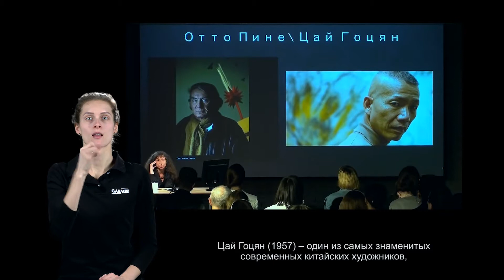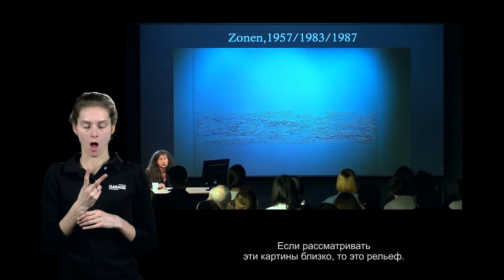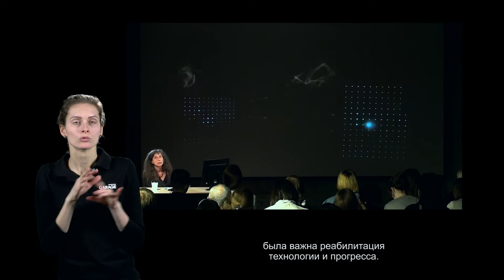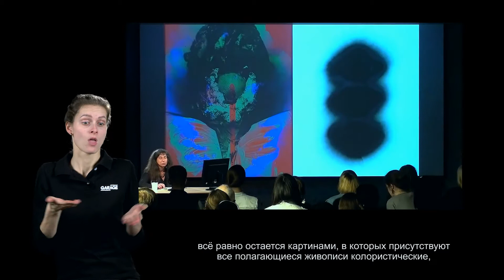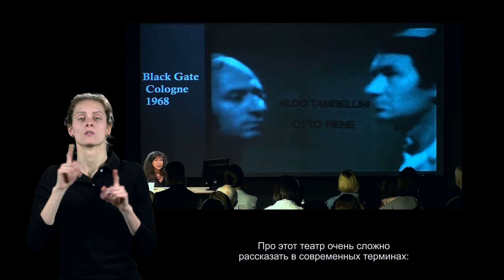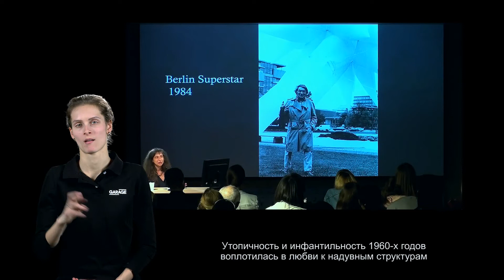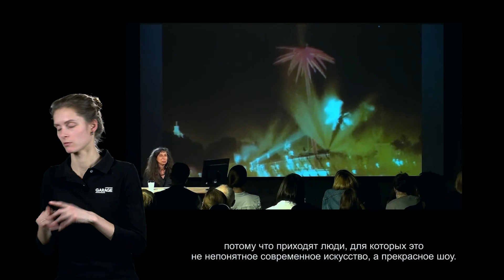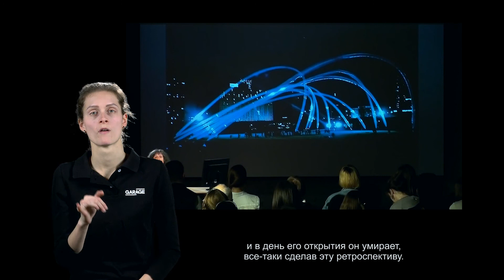Лекция Ирины Кулик в Музее «Гараж». Отто Пине - Цай Гоцян. Часть 1.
Отто Пине - Цай Гоцян.
Часть 1.

Отто Пине (1928–2014) — немецкий художник, основатель группы ZERO, один из пионеров послевоенного искусства Германии, чьи произведения входят в коллекции крупнейших художественных музеев мира. Наиболее известные его работы — светящиеся и движущиеся объекты, созданные им в ходе экспериментов со светом, пространством и ветром. В 1960-е годы Отто Пине придумал концепцию так называемого небесного искусства — Sky Art.

Китайский художник Цай Гоцян (род. 1957) прославился на весь мир своими инсталляциями с применением пороха и других взрывчатых веществ, свойства которых он изучал в Японии. В 1996 году он вошел в шорт-лист Hugo Boss Prize, в 1999-м — получил «Золотого льва» 48-й Венецианской биеннале. Один из самых известных проектов Цай Гоцяна — фейерверк-шоу на открытии и закрытии пекинской Олимпиады в 2008 году.